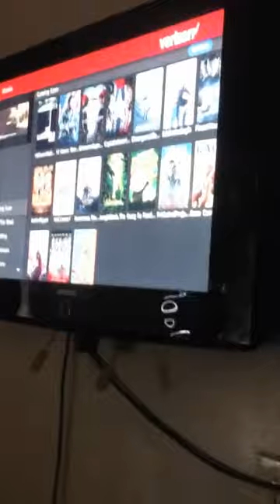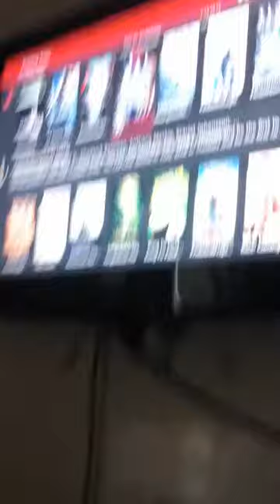Fios on demand part 2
Its part 2!